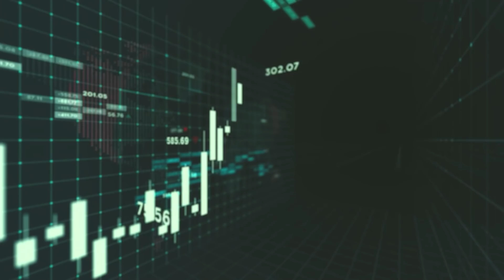แกะรอย BRI : หุ้นอสังหาโตทวีคูณ 4 ปี 30 เท่า - Money Chat Thailand